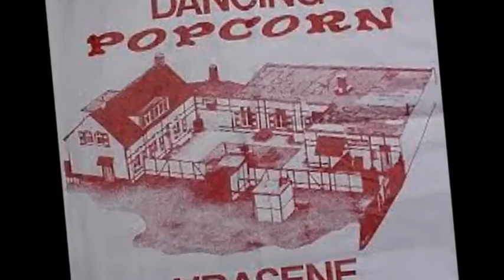CHRIS CERF / IN THE MIDDLE OF THE NIGHT / POPCORN OLDIES TUNE